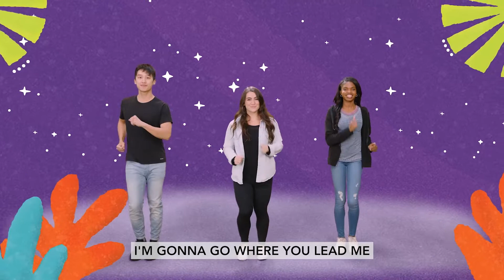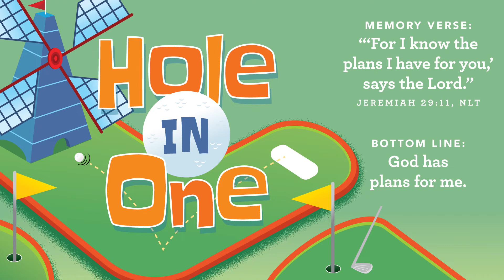PreK Kids Church Online, October 23, 2022